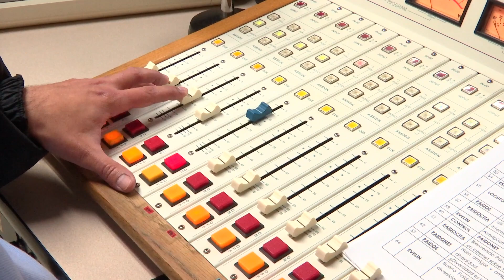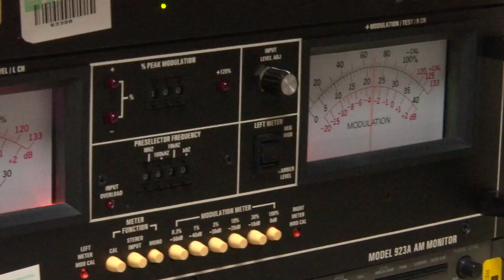Estudiantes de Yondó participaron en Paidópolis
La UIS recibió una delegación de estudiantes, padres de familia y profesores del Colegio Rural San Miguel el Tigre de Yondó, quienes participaron en la grabación del espacio radial Paidópolis.